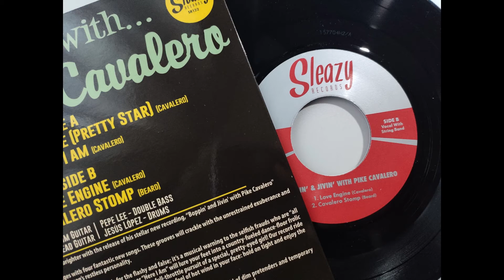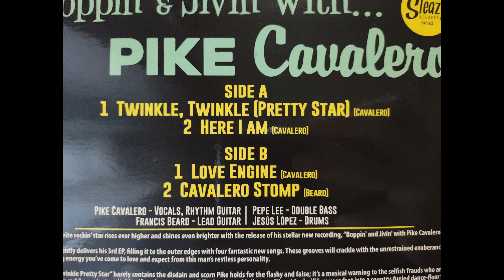Pike Cavalero - Here I Am